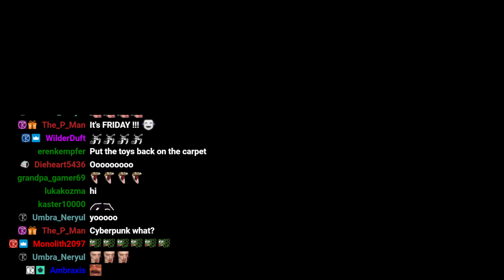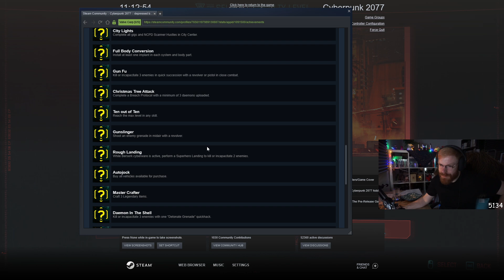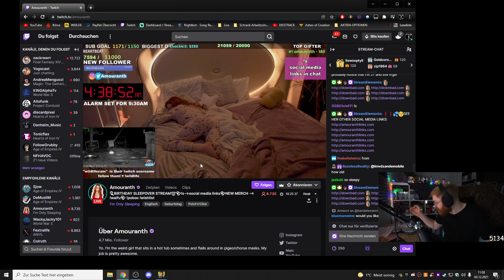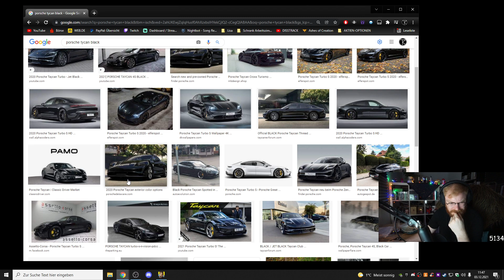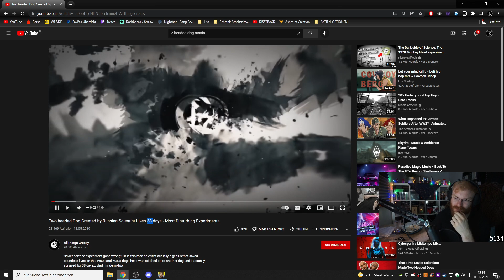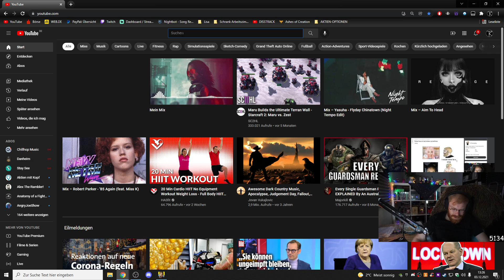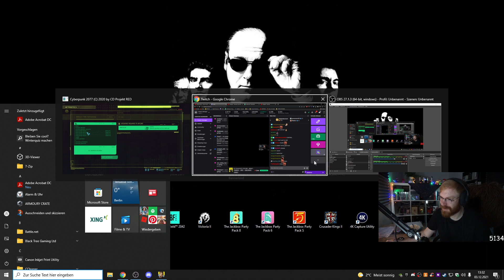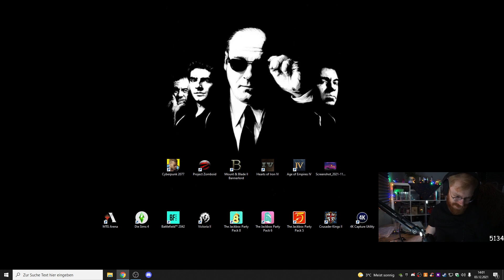Tommy Revisits Cyberpunk 2077 - Part 1